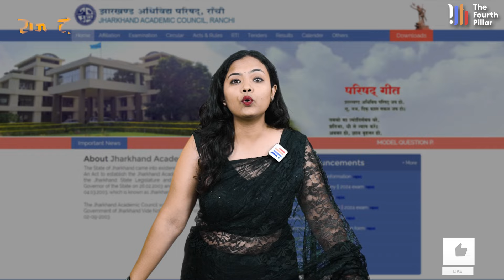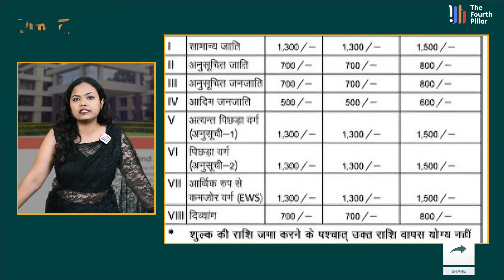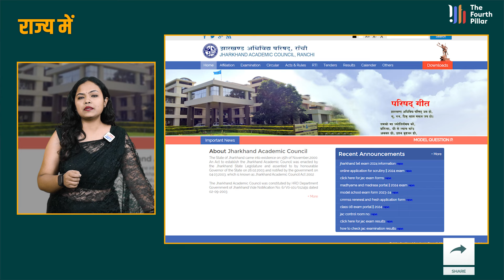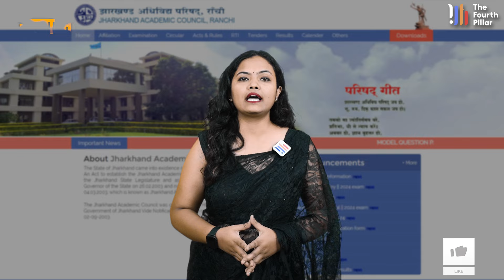8 साल के बाद आयोजित होगी JTET की परीक्षा, जानें आवेदन से जुड़ी सारी महत्वपूर्ण जानकारी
About Video : 8 साल के बाद आयोजित होगी JTET की परीक्षा, जानें आवेदन से जुड़ी सारी महत्वपूर्ण जानकारी